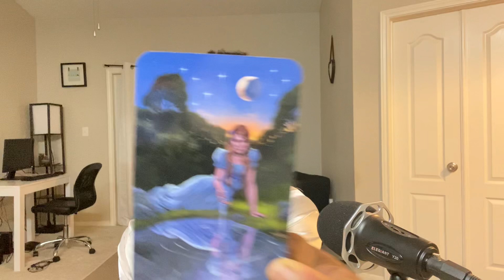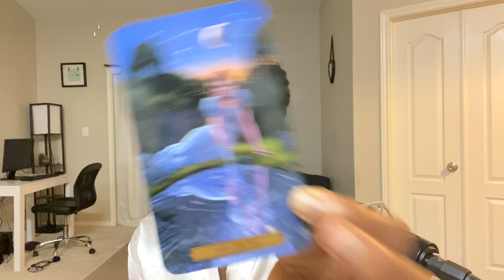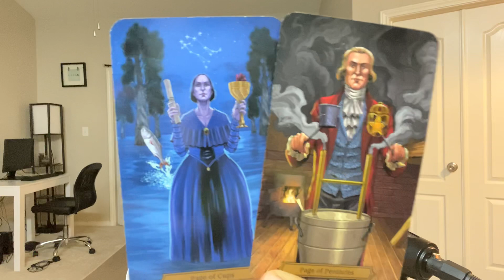SAGITTAIRE: “UN RENOUVELLEMENT DE VŒUX “ 23-31 OCTOBRE 2020